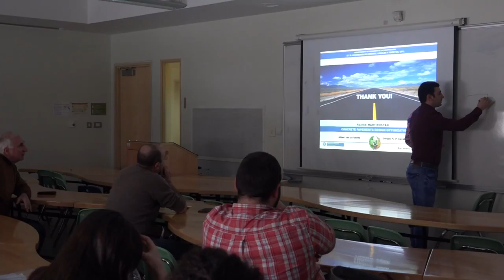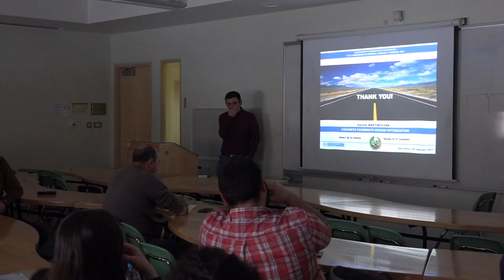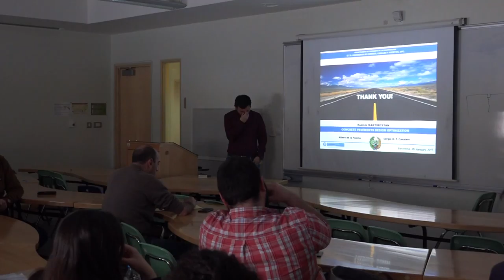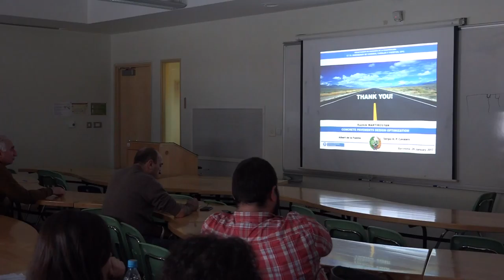Public Lecture: Concrete Pavement Design Optimization, part 5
The use of concrete pavements is a future trend because of a list of reasons, such as less environmental impacts, more economical, low cost life cycle, among others. The reported service lives for concrete pavements by highway agencies is 25-40 years which.
The goal of Razmik Martirosyan's study is to integrate several phenomena that affect the behavior of concrete pavements in a single numerical tool for the optimized design of these elements.